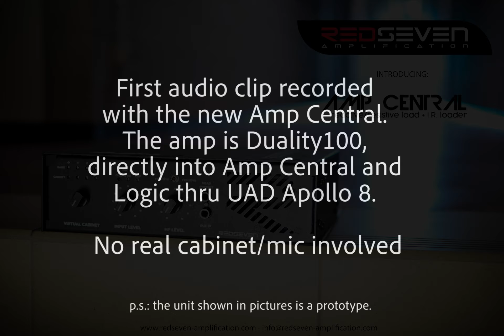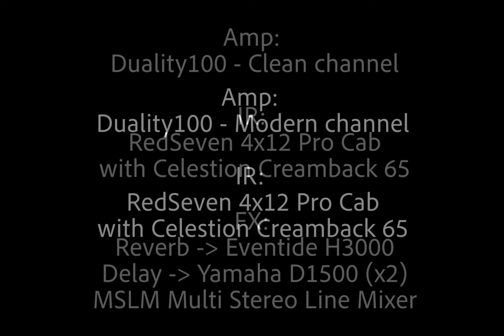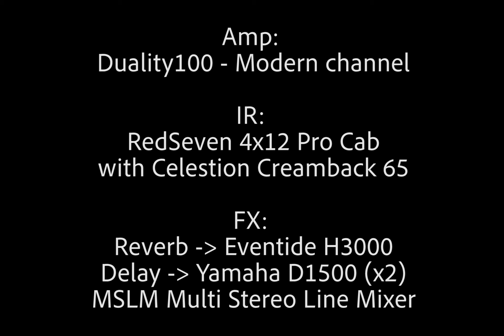RedSeven Amplification - Amp Central - Trailer #3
Amp Central is our new loadbox/I.R. loader, and this is the very first audio sample available.

It's able to load any tube based amp up to 100W @ 8ohm, let your decided between 16 of your favorire impulse responses and many more.

The pics in the video shown the prototype versione. Official presentation is late May.